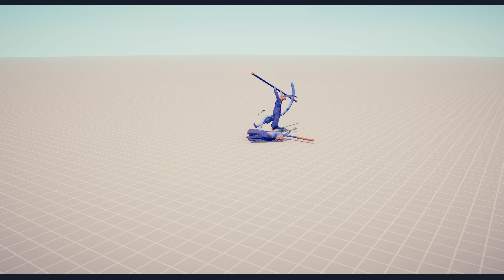BO vs EVERY UNIT - Totally Accurate Battle Simulator